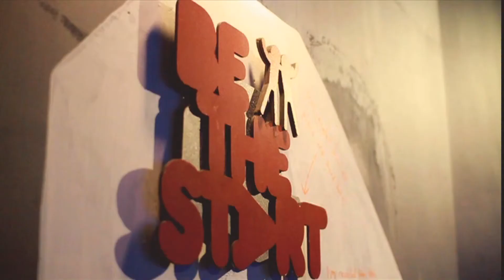Meet our charity - Part 1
In the first of a series of interviews with our team, we introduce Hannah our Interpretation Planner.